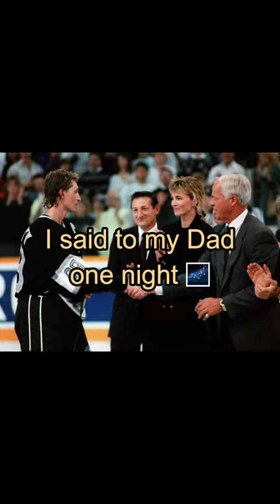waynegretzky shoots on alexovechkin breaking his record 😲 🏒🥅🚨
The Great One shares his thoughts on Alex Ovechkin looking to break his all-time goals record 🏆